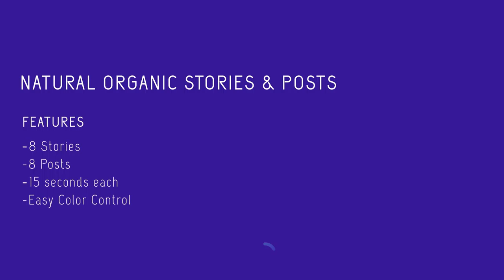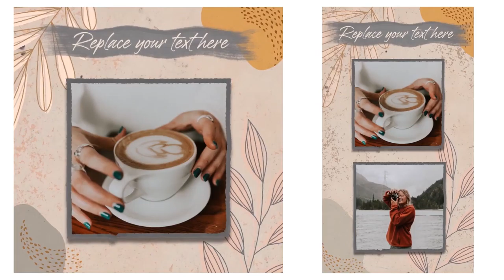Natural Organic Stories & Posts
Natural Organic Stories & Posts is a natural, organic and dynamic After Effects template with hand drawn elements and plants. It’s child’s play to use and ideal for AE beginners.
Project Features

    8 Storiess: vertical 1080×1920.
    8 Posts: square 1080×1080.
    15 seconds long each.
    Includes Font links.
    VIDEO Help file included: easy step by step.
    Full PDF Help file: from extracting .zip to rendering.

You can use it to showcase your products, fashion, brand, events, music… Impress your audience with this natural and organic looking After Effects template.